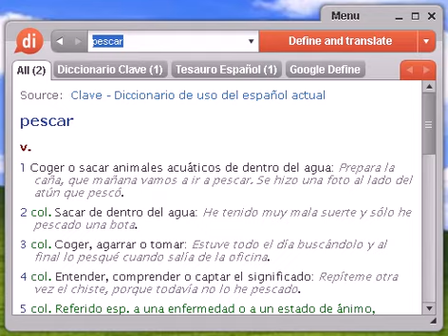Definición de pescar